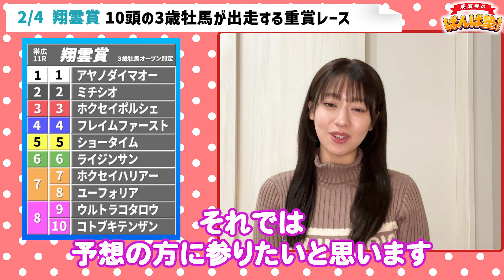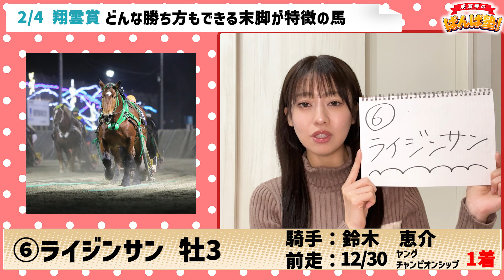ばんば塾～2/4重賞「翔雲賞」成瀬琴編～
3歳牡馬オープンの1戦！
この世代は「ナナカマド賞」「ヤングチャンピオンシップ」の重賞を経験。そのうち成瀬琴さんが注目したレースは...⁉

↓↓畜産品が当たるキャンペーンはこちら！

■出演者
成瀬琴